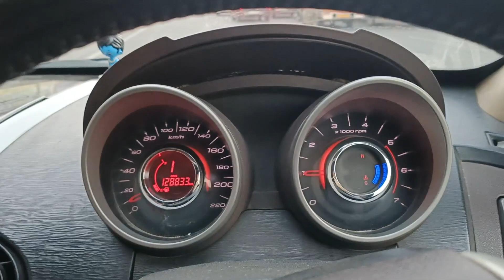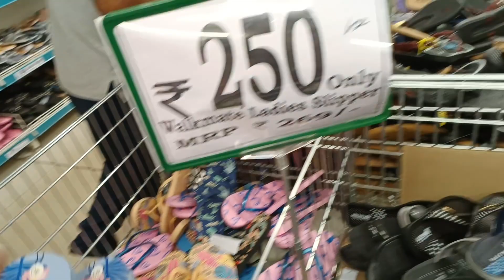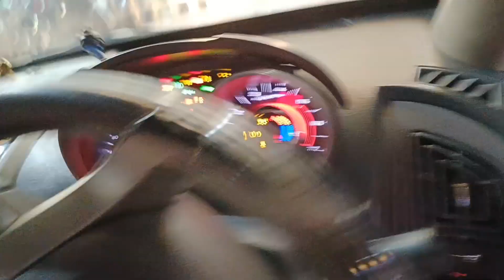Lugai ka majak 😂 || Lugai he ya dushman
massage videos
sare tare tod le aava
vlogs